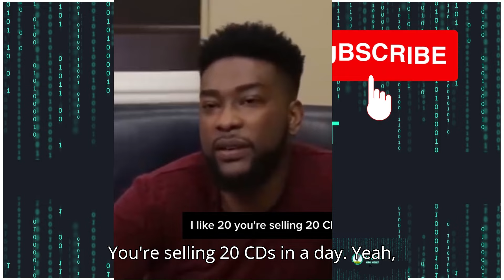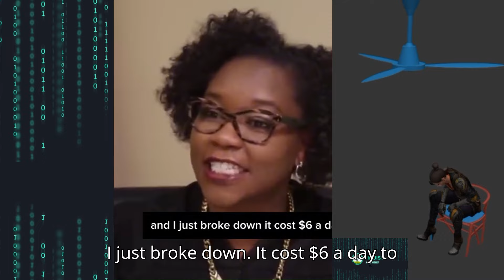Man With 9 Kids, Quit His 9 to 5 To Avoid Paying Child Support to His Baby Mama.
Welcome to JimJist Viral Videos, your ultimate destination for the juiciest celebrity gossip, exciting entertainment news, captivating travel adventures, and a whole lot more! Join us as we dive deep into the world of celebrities, exploring their lives, scandals, triumphs, and everything in between. With our finger on the pulse of the entertainment industry, we bring you the latest and most captivating viral content. Sit back, relax, and let us take you on an incredible journey through the glitz and glamour of Hollywood and beyond!

Celebrity Gist:
JimJist Viral Videos leaves no stone unturned when it comes to celebrity gossip. Our dedicated team of passionate reporters scours the internet, Hollywood events, and insider sources to bring you the most intriguing and up-to-date information on your favorite stars. From the latest red carpet fashion trends to exclusive interviews, we ensure you're always in the know about the lives of your beloved celebrities.

Whether it's breaking news about a celebrity couple, a controversial tweet from a music sensation, or a shocking transformation of a beloved actor, JimJist Viral Videos has it all. Our in-depth analysis and engaging storytelling style keep you hooked as we unravel the secrets and scandals of the rich and famous.

Entertainment Gist:
When it comes to the world of entertainment, JimJist Viral Videos is your go-to source. We cover the hottest movies, TV shows, music releases, and much more. Our dedicated team of reviewers watches the latest blockbusters, binge-worthy series, and chart-topping hits, providing you with honest and insightful reviews.

From exclusive behind-the-scenes footage to interviews with your favorite actors and musicians, we offer a unique glimpse into the entertainment industry. Whether you're interested in the latest Marvel superhero movie or want to discover upcoming indie artists, our channel has it all. Join us as we celebrate the magic of storytelling and the power of music in the world of entertainment.

Travel and Tour Gist:
At JimJist Viral Videos, we believe that exploring the world is an essential part of life. That's why we take you on incredible travel adventures to some of the most breathtaking destinations around the globe. Join us as we embark on unforgettable journeys, from vibrant city escapades to serene beach getaways and awe-inspiring natural wonders.

Our travel videos showcase not only the picturesque landscapes and cultural treasures of different countries but also provide practical tips, local insights, and hidden gems that will enhance your own travel experiences. Whether you're a seasoned globetrotter or an armchair traveler, let JimJist Viral Videos transport you to new and exciting places, igniting your wanderlust along the way.

General Viral Celebrity News:
In addition to our focus on celebrity gossip and entertainment, JimJist Viral Videos keeps you updated on the latest viral news surrounding celebrities.

From viral challenges and memes to heartwarming celebrity acts of kindness and philanthropy, our channel serves as your one-stop shop for all things trending in the world of celebrities. Stay in the loop with our engaging and share-worthy content that will keep you entertained and connected with the online community.

Conclusion:

JimJist Viral Videos is the ultimate YouTube channel for those who crave a daily dose of celebrity gossip, entertainment news, thrilling travel adventures, and the latest viral content. With our expertise and passion for all things popular culture, we strive to provide you with engaging, informative, and entertaining videos that keep you coming back for more.

Join us